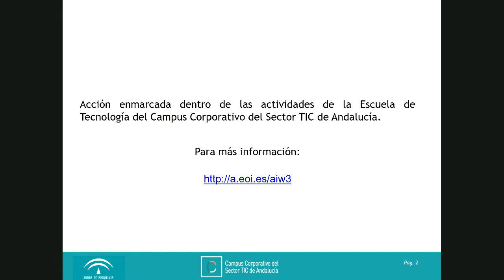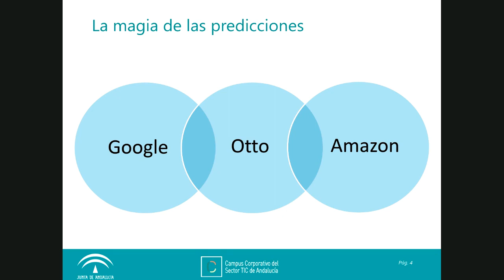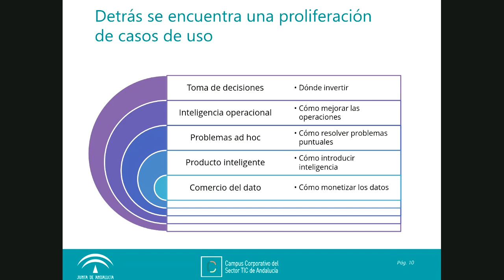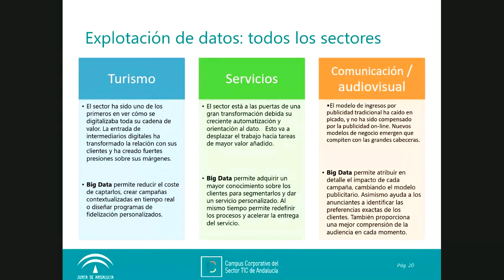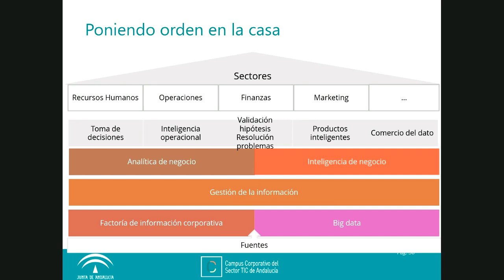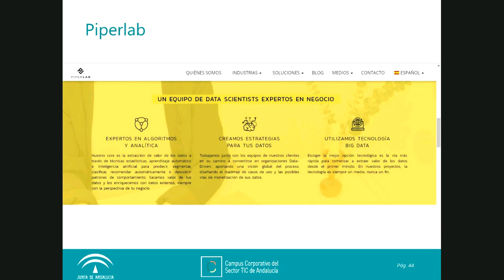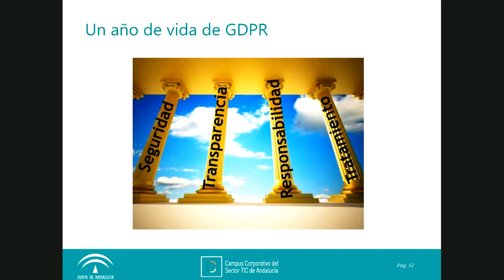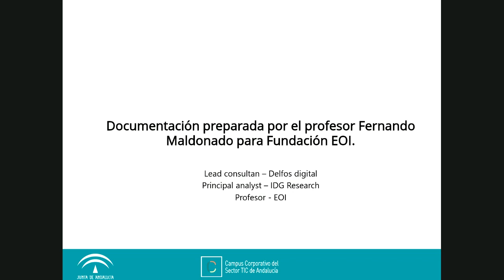Webinar: La empresa orientada a datos, por Fernando Maldonado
Los datos son la nueva fuente de ventaja competitiva. Aquellas empresas que quieren ser mejores que la competencia saben que tienen que dominar su uso. Esto es aplicable a todos los ámbitos: retención de clientes, mejora de la calidad del servicio o, incluso, crear nuevos modelos de negocio. Para los proveedores tecnológicos es importante saber identificar cuáles son los principales casos de uso para alinear su oferta con ellos. Este conocimiento les permitirá mejorar su estrategia de llegada al mercado.